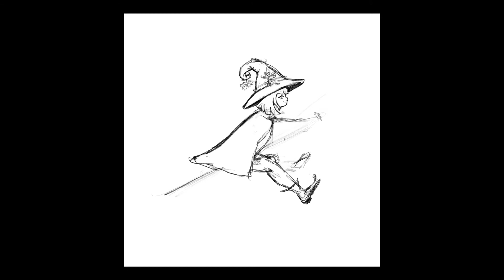Drawing a flying Witch - Witchtober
I drew this little giggling witch for Witchtober 2020

This is a speed paint - or timelapse-video without a voice over.

I just want to show you my drawing process.

Used mats:
Ipad 2019
Procreate
Applepencil
Video Editing: Splice App
Brandling "Angela Renée": designed in Procreate, Soundeffect by Apple iMovie

Angela Renée 2020
(Non Profit Account)